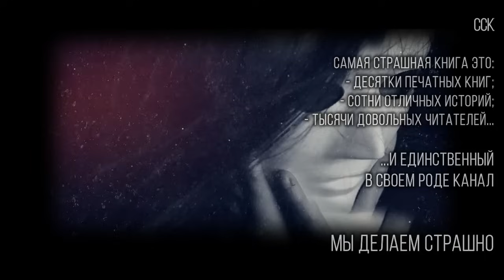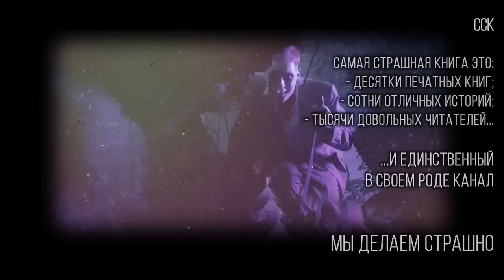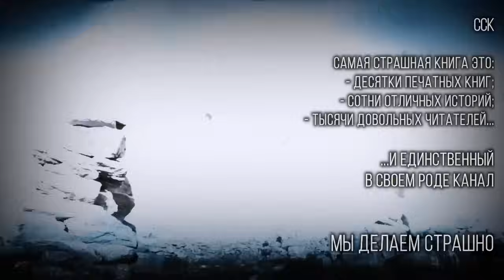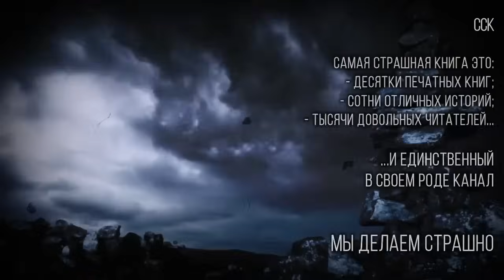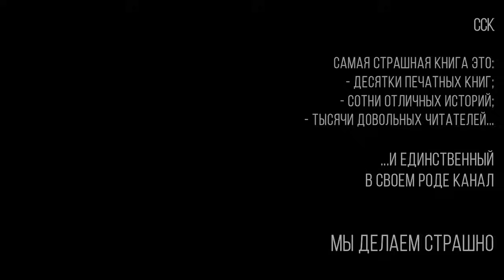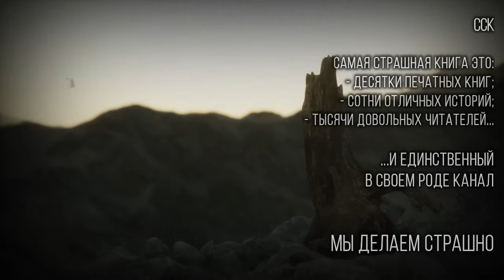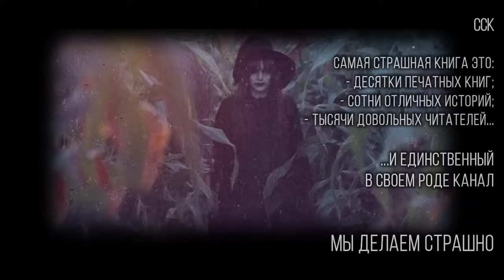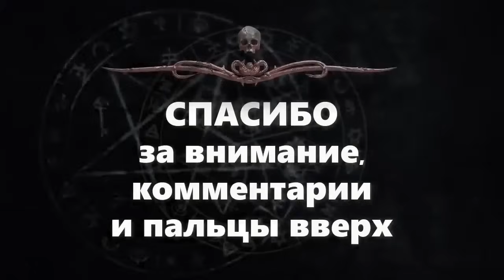Роман ужасов СКЕЛЕТЫ. Часть 4 | ССК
Главы 31-40. Целиком аудиоверсию романа можно послушать и скачать здесь, за отдельную плату:

👀 о чем эта история:
 Тихий шахтёрский городок где-то в российской глубинке. Канун Нового года. Размеренная жизнь захолустья, где все идет своим чередом по заведенному порядку. Периодически здесь пропадают люди, а из дверного глазка пустой квартиры на вас смотрит то, что не должно существовать. Со зловещим скрипом открываются двери здешних шкафов, выпуская на свободу орды припрятанных там скелетов. И вместе с памятью о неимоверной боли — в мир приходит невыразимое Зло.

🎤 озвучка: Илья Дементьев (ССК)
📓 книга: "Скелеты"